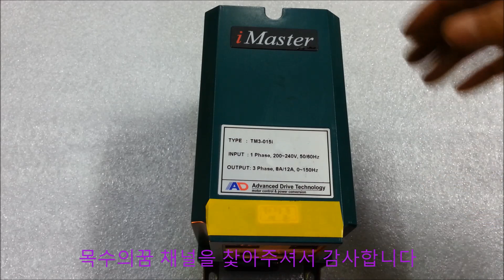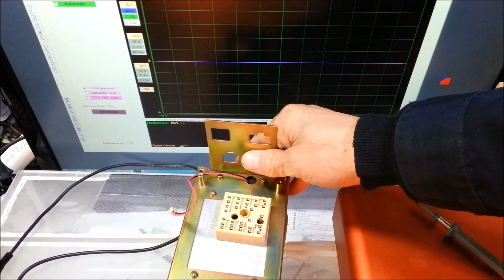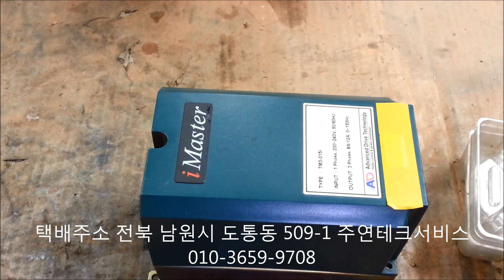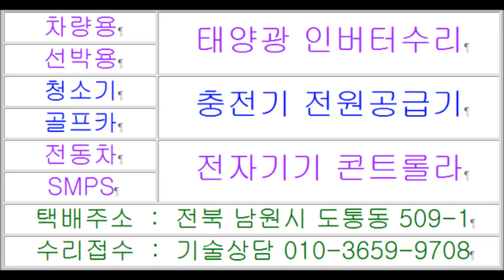런닝머신수리 전원공급장치수리 TM3 015I 전자회로기판수리업체 IMASTER 런님머신인버터수리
헬스기구도 인공지능내장으로 발전하면서 인버터기술적용으로 전자제어가 좋아지나보네요 기계에다가 전자장비 컨트롤러가가 내장된 헬스기구 런닝머신수리 런닝머신인버터수리 후기입니다 화면이안보이거나 벨트가안돌을때 고터고장수리 또는 전자장치인 런닝머신컨트롤러수리를 런닝머신전자기판수리 런닝머신전자회로수리 서비스기간이 지나 부속이없거나 사설전문점으로 서울 경기 인천 런닝머신수리하려면 런닝머신수리하는곳 런닝머신수리업체나 런닝머신수리점을 검색해보시고 수리가능한곳에 전화주시면 고장진단 기술자문과 친절한 상담해드릴겁니다 전자수리기술뿐아니라 런닝머신전자기판수리 런닝머신전자회로수리 런닝머신전자보드수리 런닝머신컨트롤러수리 전문가의 도움이 필요하시면 고장제품 택배 발송외에 방문도 환영합니다 이번포스팅은 IMASTER인버터 IPM IGBT SKiiP 13NAB065V1 런닝머신수리 전원공급장치수리 TM3-015I 전자회로기판수리업체 IMASTER 런님머신인버터수리 TBR SLV201 IMASTER기판수리 전자수리동영상 후기입니다 택배주소 전북 남원시 도통동 509-1 주연테크서비스 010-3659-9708